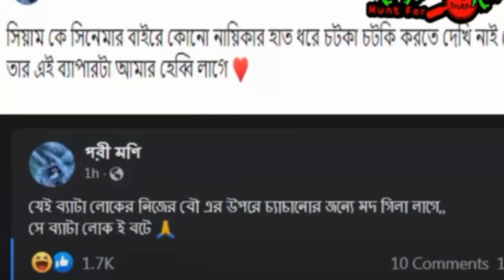আমি আর রাজের সংসার করতে চাইনা । মদ খেয়ে আমার গায়ে হাত তুলে রাজ । একি বললেন পরীমনির Live দেখুন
pori moni new video  tollywood news  bollywood news  india news  kolkata news  national news apu biswas

news bangla,news bangla 24,live news bangla,bangla news,bangla live news,
news 18 bangla,news18 bangla latest news,আজকের খবর,bd news,bangla news 24,
bd news 24,খবর,24 ghanta news,bangla vision tv,banglavision news,news today,
সর্বশেষ খবর,news18 bangla,somoy news,latest somoy news,somoy tv news,
latest bangladesh news,latest bangladeshi news,global news,
bangladesh tv news,international somoy news,somoy tv international news,
current news,বিবিসি বাংলা,বিবিসি নিউজ,bd hot news,

আজকের খবর বাংলাদেশ, বাংলা নিউজ, বাংলা নিউজ live,বাংলা খবর আজকের,